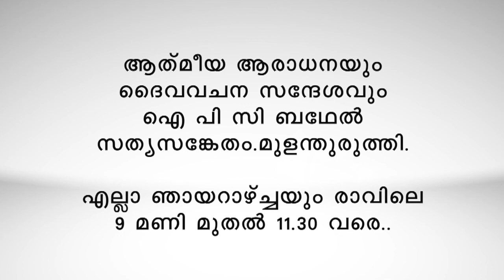PR. JIMSE THOTTATHIL EPI 12